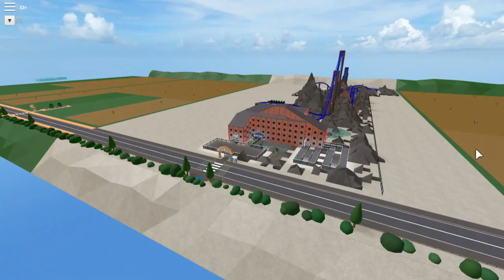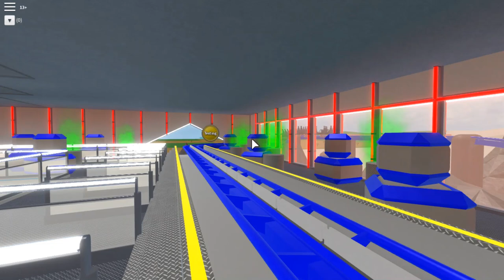HyperCoaster POV Theme Park Tycoon 2 Roblox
Hello guys! I am back. I apologize for the long gap between this video and my last, I am working on a big new project. So for now my videos will just be random ones like these released like once a week.